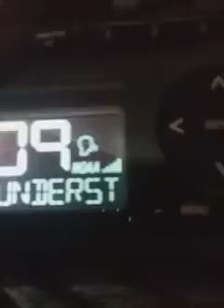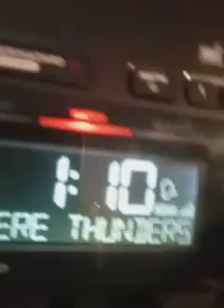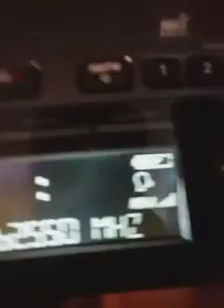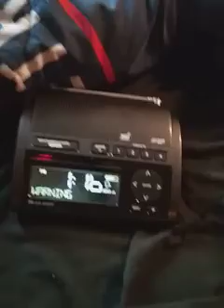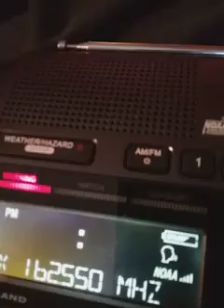EAS #2 SVR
So i never mentioned this in the first video, but I have a weather radio! If you can tell it is a Midland wr-400. It is very fun to use and it has some cool features!